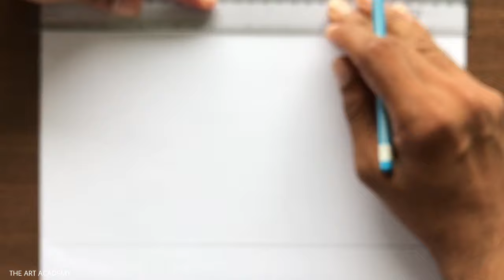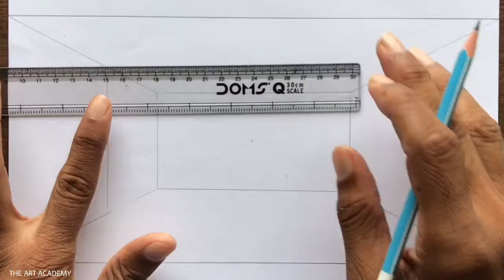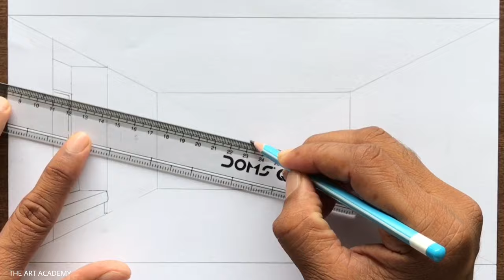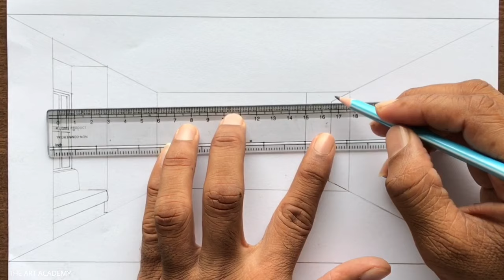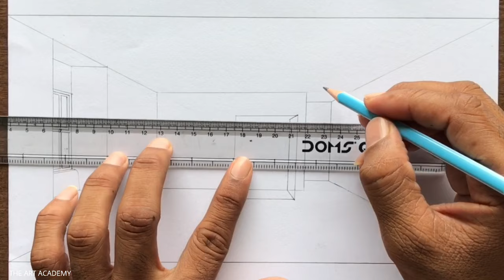How to Draw a Room in 1-Point Perspective Step by Step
A Room Drawing in 1-Point Perspective Step-by-step for Beginners in Easy Way